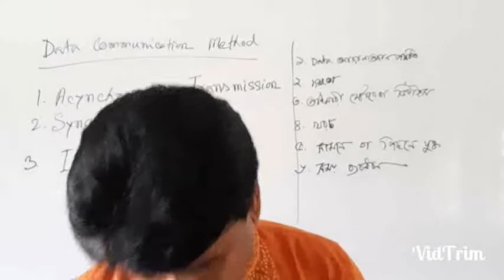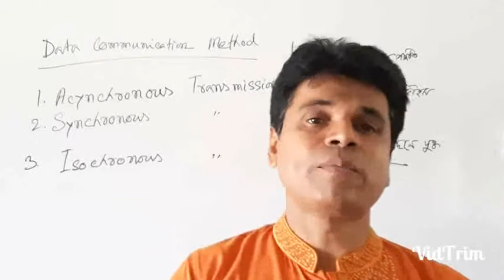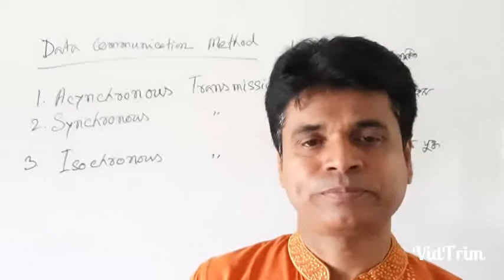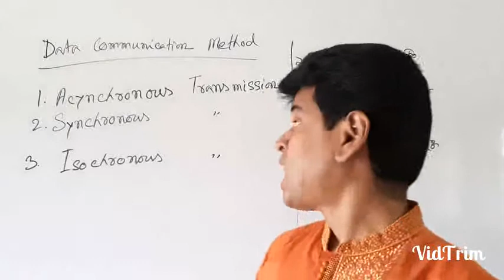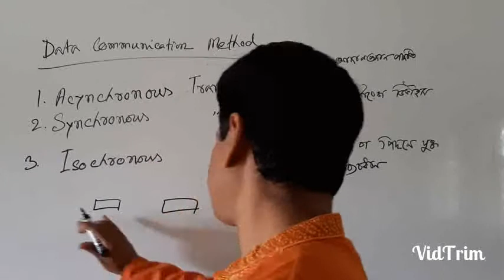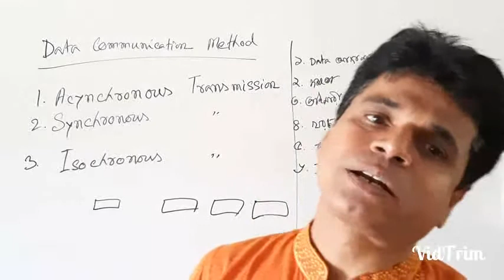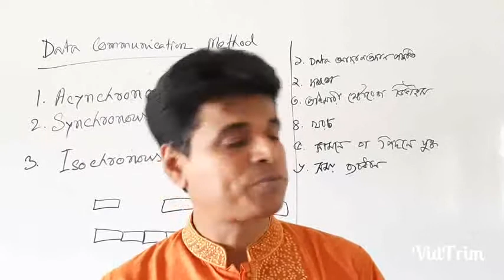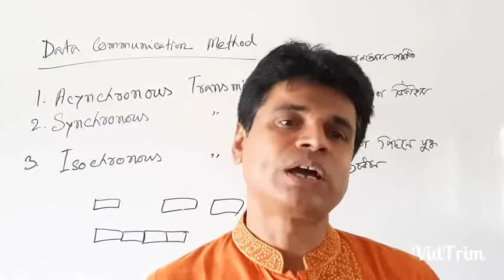ডাটা কমিউনিকেশন মেথড